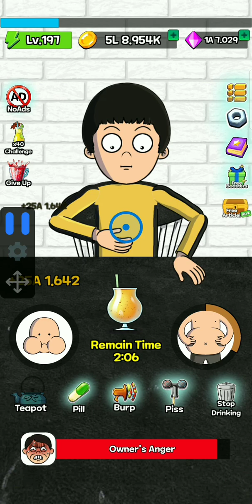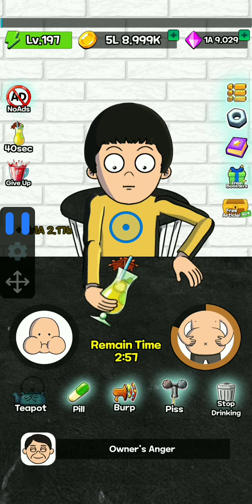Drink Fighter Clicker Gameplay # 11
Enjoy the exciting gameplay of the game Drink Fighter Clicker! Watch and feel the excitement now.